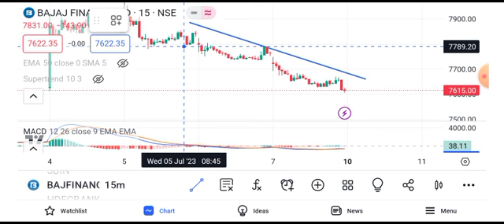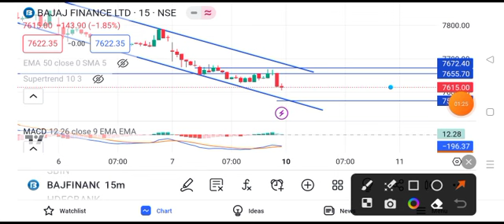Bajaj Finance share latest news | Bajaj Finance share today